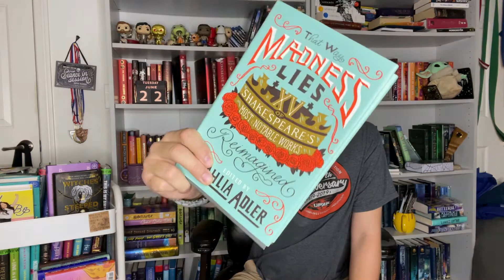All the books I’ve read in 2021 (so far)/(new hair? Who’s this)